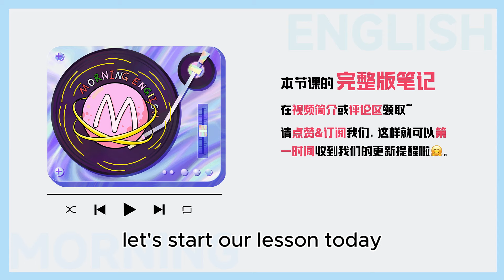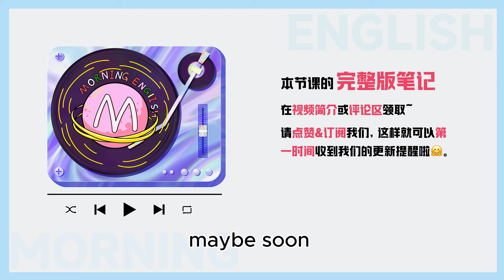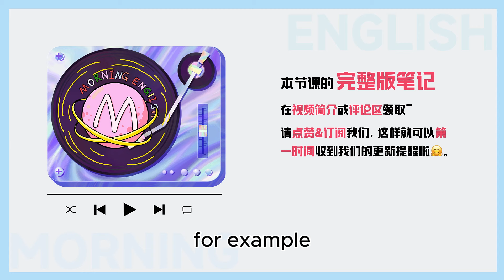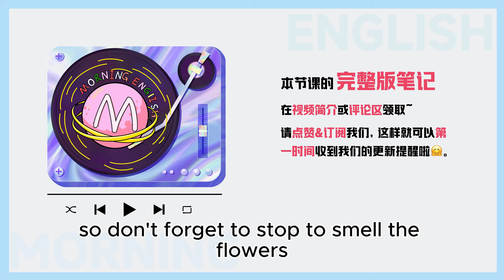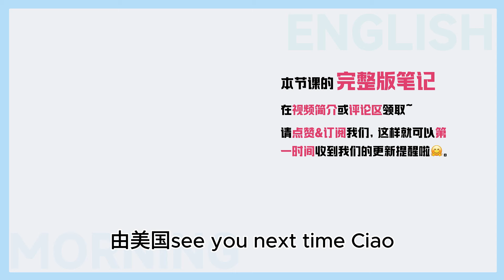Smell the flowers 不是「聞花香」的意思！別鬧笑話了